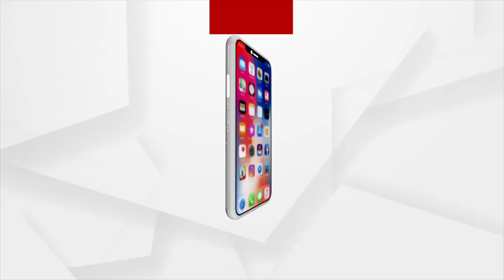Odisha Government's Numerous Yojana, Yet Tribal People in Dire Need of Basic Amenities in Kalahandi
Tribal People of Kalahandi District are deprived of various state government's yojana. No proper road, houses, safe drinking water and education for the students, still state government is not paying any attention to their grievances.